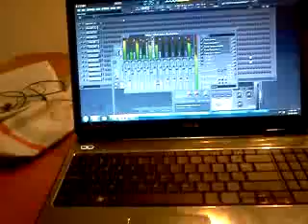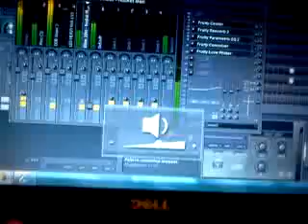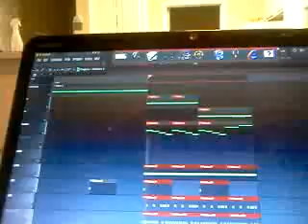LISTENING TO MY NEW BEAT